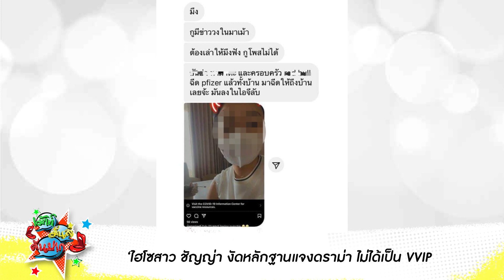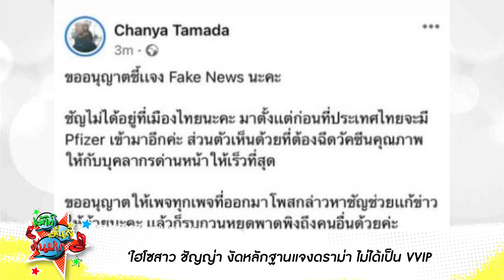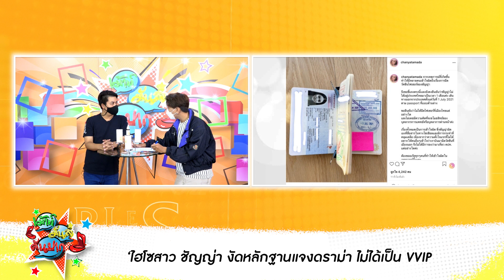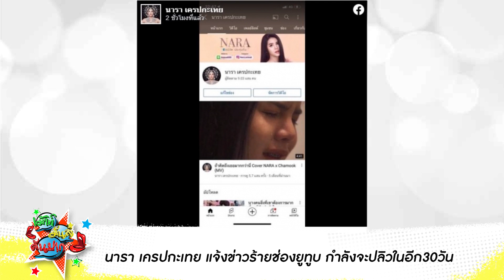แฟนคลับช็อก "นารา เครปกะเทย" แจ้งช่องยูทูบถูกปิด อีก30วัน/ ดราม่า!VVIPได้ฉีดไฟเซอร์แย่งแพทย์ด่านหน้า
"นารา เครปกะเทย"หลั่งน้ำตา ช่องโดนปิดเรียบร้อย หลังโพสต์คลิปสร้างรพ.สนามได้ไม่นาน I ข่าวล่าสุดดารา